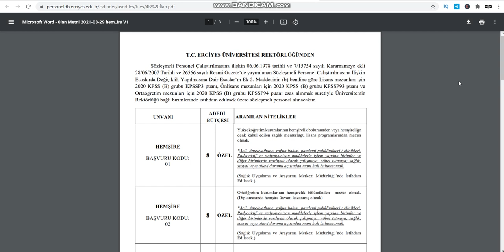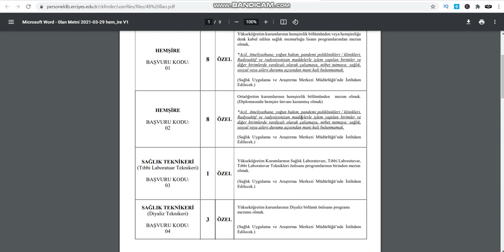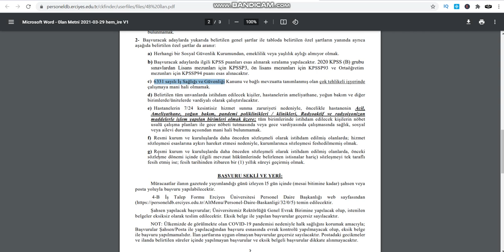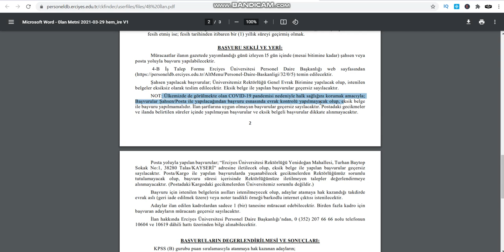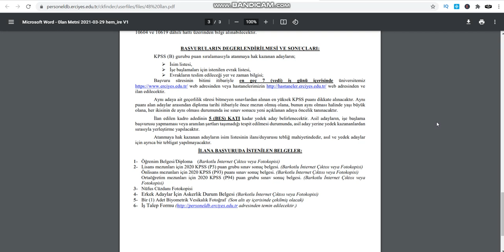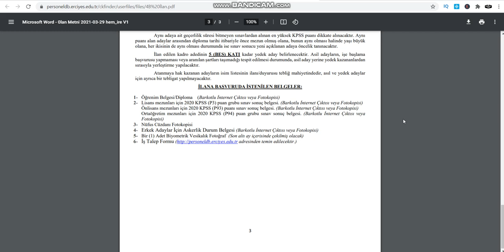ERCİYES ÜNİVERSİTESİ SÖZLEŞMELİ PERSONEL ALIMI /PERSONEL ALIM İLANI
BAŞVURU ADRESİ: “Erciyes Üniversitesi Rektörlüğü Yenidoğan Mahallesi, Turhan Baytop
Sokak No:1, 38280 Talas/KAYSERİ